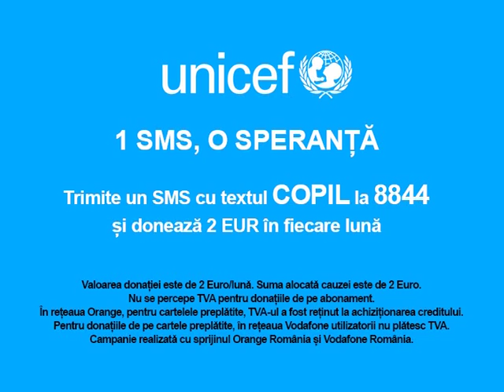Stire Francesca - campanie 1 SMS, o speranta